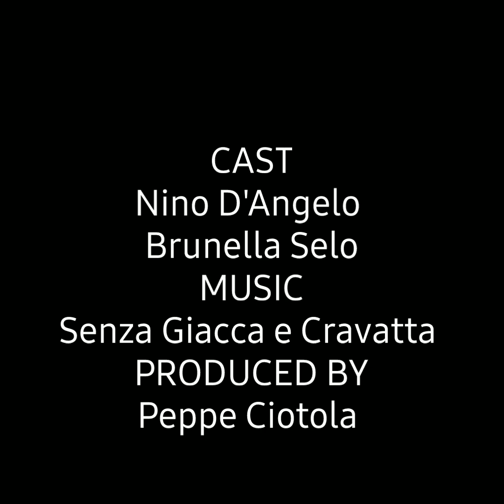Nino D'Angelo - Senza Giacca e Cravatta